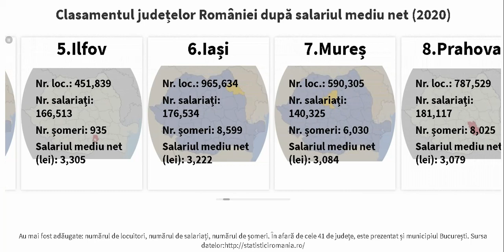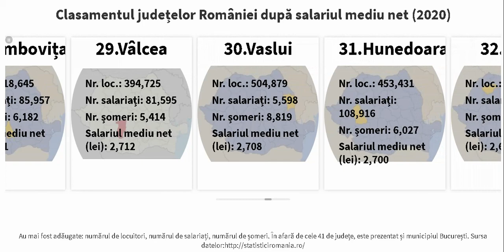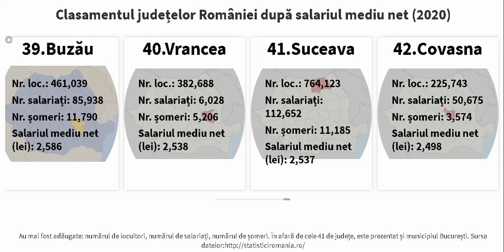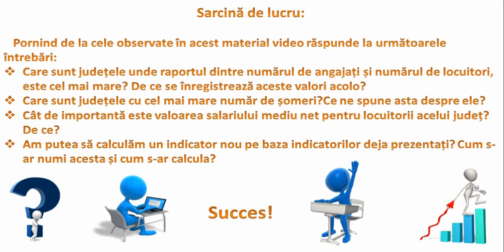Clasamentul județelor după salariul mediu net din anul 2020 + municipiul București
În acest video vă prezint harta și clasamentul județelor României după salariul mediu net din anul 2020.
Mai sunt prezentate: numărul de locuitori ai județului, numărul de angajați și numărul de șomeri.
La datele pentru cele 41 de județe au fost adăugate valorile pentru municipiul București.

În finalul videoclipului vă propoun să răspundeți la următoarele întrebări:
întrebări:
1. Care sunt județele unde raportul dintre numărul de angajați și numărul de locuitori, este cel mai mare? De ce se înregistrează aceste valori acolo?
2. Care sunt județele cu cel mai mare număr de șomeri?Ce ne spune asta despre ele?
3. Cât de importantă este valoarea salariului mediu net pentru locuitorii acelui județ? De ce?
4. Am putea să calculăm un indicator nou pe baza indicatorilor deja prezentați? Cum s-ar numi acesta și cum s-ar calcula?

Nu uitați: dacă v-a plăcut acest video abonați-vă la canal și distribuți-l.

Vizionare plăcută, sănătate și succes!